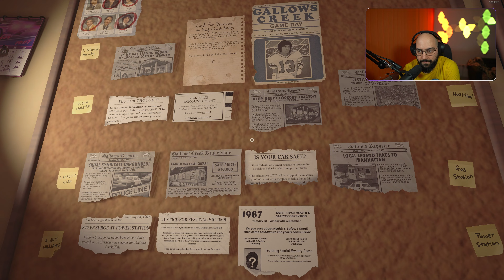КОЙ Е УБИЕЦЪТ? | Killer Frequency #3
➠ Здравейте и добре дошли в игричката Killer Frequency, ние влизаме в ролята на радио водещ в малко градче, в което има сериен убиец. Ние трябва да помогнем на нашите слушатели да избягат от убиеца, като решаваме пъзели. Желая Ви приятно гледане!

➠ Уважи се, облечи се удобно докато си почиваш или гледаш мои поредици, вземи си NoThx мърч :

➠ Следвай ме :
➠ в Instagram :

Усмихни се!